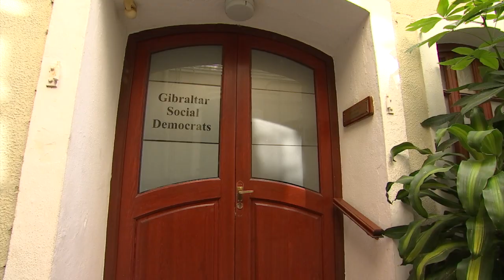GSD calls on Minister Bossano to reconsider 142% pensions contributions raise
The GSD is calling on Minister Sir Joe Bossano to reconsider a 142% raise in voluntary contributions to old age pensions, which represents an extra £1100 a year.

Roy Clinton says many people won't be able to afford this and comes off the back of a recent social security contributions increase.

The GSD says it has been advised that letters have been sent to individuals making voluntary contributions of £15 a week towards their old age pensions that as from 1st July 2021 this will increase by £21.30 to £36.30 a week representing a 142% increase.

Shadow Minster for Public Finance says the Government made no specific mention of these increases in the rate of voluntary contributions when the general increase in Social Insurance contributions for employees and employers was announced in its press release on 24th June 2021. He says the legal notice in the gazette merely states that Voluntary Contributions would be at ‘such rate per week as corresponds to the maximum weekly amount payable by an employee.’

Mr Clinton says in last month's press release the Government makes reference to addressing a number of what it calls anomalies in the rate of Voluntary Contributions suggesting that the GSD was responsible for a system ‘ where for example a person can pay £6 and receive the same benefits as someone paying £30.’

However he says this is to ignore the fact that it is understood that voluntary contributors are paying ‘stamps’ at a rate to cover contributions towards the Statutory Benefits fund only which is why the rate has always been lower than the maximum employees have paid.

Mr Clinton says during the last raise in 2017 the then Minister for Social Security, Gilbert Licudi, didn't consider the contribution rate as an anomaly when he only raised it by 9.4 %.

He says the raise represents an extra £1,107.60 per annum which some can ill afford, and describes it as seeking to overturn a previously equitable methodology with no notice or transition period for those so adversely affected.